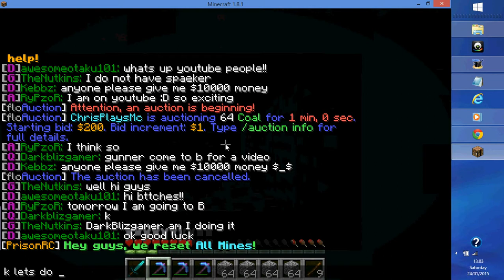Let's play prison part 2 w/ TheDiamondGunner